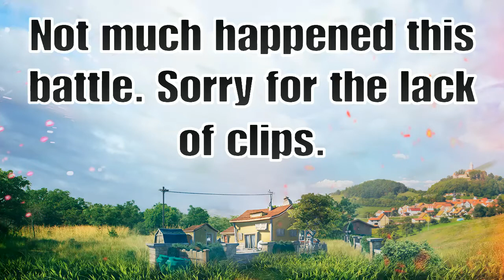PvZ GW1 - DTC vs SL Highlights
Even though I'm not officially in DTC I was helpin them as they were down 3 players. Here are some of my best moments from this battle.